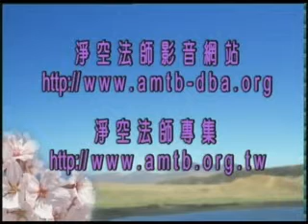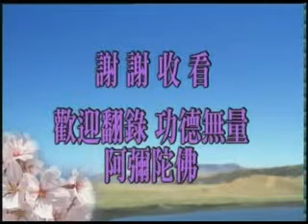淨空老法師:接受[仁愛和平講堂]蔡詩萍主持訪談—台灣未來展望篇 16/16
~台灣華藏電視台

影片字幕：
淨空法師：假如他(馬總統)有一天能夠主政的話，希望我們肯定一國兩制，我們是同一個中國，我們同一個祖宗。但兩制是什麼？兩制，我說中國大陸是新中國，台灣是五千年的老中國。就好像一個新興都市，保存老街，這個老街非常有價值，這個東西是能夠帶動全世界的安定和平，會給全世界做成最好的典範。我說我們確實不要再浪費，把這些人力、財力、物力，浪費到其他地方，那沒有用處，統統集中在文化上，把這樁事情做好。中國文化，在世界上也有這種說法，二十一世紀是中國人的世紀，但是不是中國政治，也不是中國經貿，也不是中國的科技，也不是中國的武力，是中國文化。這個文化，台灣能把它繼承下來，這是多麼的大的榮耀。

主持人：我想師父最後那句話大概是講到一個非常重要的關鍵，就是到最後其實就是文化。這其實也是中國五千年的文化裡面最有生命力的一個地方，就是它是一個文化，而且文化展延到生活裡頭，變成一種土壤跟氛圍。我想非常謝謝師父這段時間透過這一系列的「仁愛和平講堂」，為我們開出來很多他的思惟。這裡面很多思惟是可以讓我們大家從不同角度來再繼續做一些討論的。也非常謝謝憲宏跟著我們一起來討論這些話題。

       再次的謝謝師父，謝謝您，謝謝各位收看，謝謝。